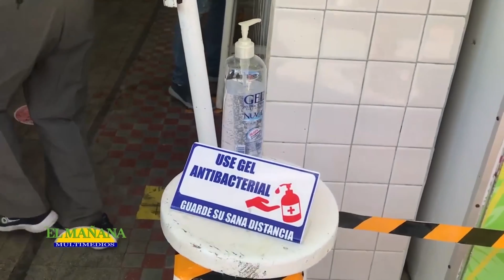Clausuras por no acatar protocolos